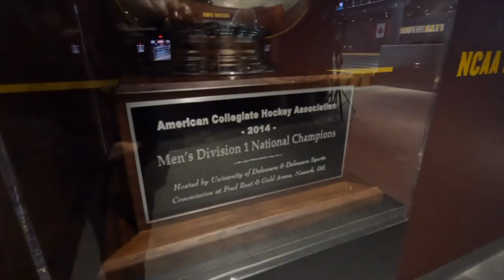The Colorado Avalanche Play The 1st Ever Game At Mullet Arena - At The Rink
The Colorado Avalanche made their first ever trip to Mullett Arena in Tempe.

While the on-ice results were forgettable, the experience was not. Jesse and Megan fought through the holiday-travel nightmare to bring you a first look at the NHL’s newest arena.

If you or someone you know has a gambling problem, crisis counseling and referral services can be accessed by calling 1-800-GAMBLER (IL/IN/LA/MI/NJ/PA/TN/WV/WY), 1-800-NEXT STEP (AZ), 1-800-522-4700 (CO/NH), 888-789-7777/ (CT), 1-800-BETS OFF (IA), 877-8-HOPENY/text
HOPENY (467369) (NY), visit OPGR.org (OR), call/text TN REDLINE 1-

21+ (18+ NH/WY). Physically present in AZ/CO/CT/IL/IN/IA/LA(select parishes)/MI /NJ/NY/PA/TN/VA/WV/WY only. Void in ONT. Valid 1 per new customer. Min. $5 deposit. Min $5 pregame moneyline bet. Bet must win. $150 issued as six (6) $25 free bets. Free Bets are non-cashable and cannot be withdrawn. Free bets must be wagered 1x
and stake is not included in any returns or winnings. Free Bets expire 7 days (168 hours) after being awarded. Promotional offer period ends 12/30/22 at 11:59pm ET.. See terms NHL and the NHL Shield